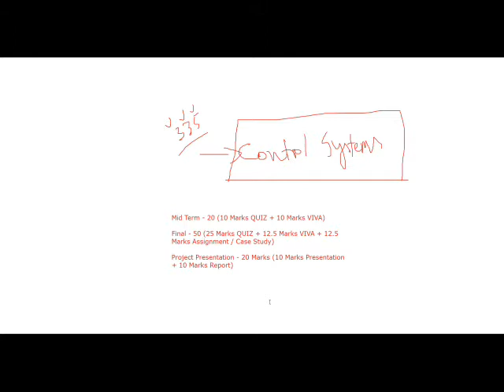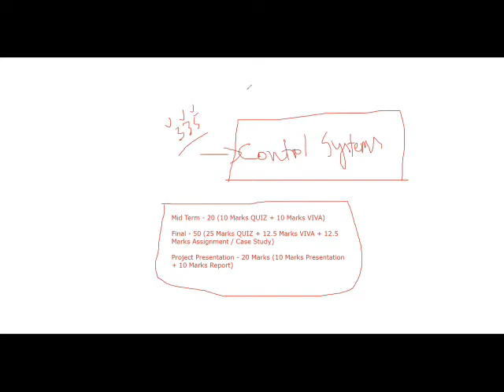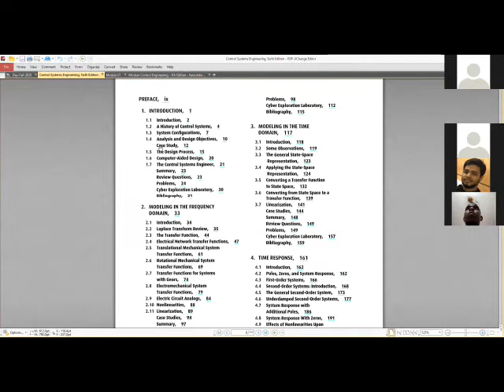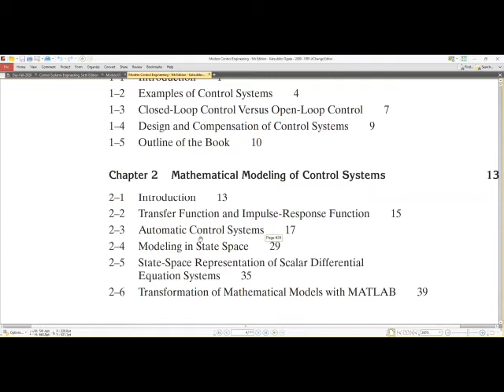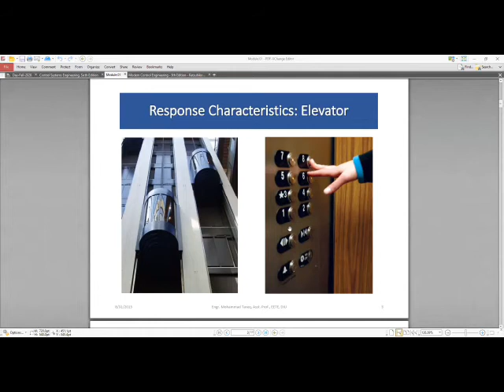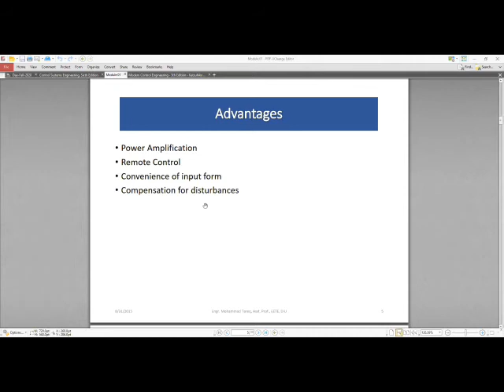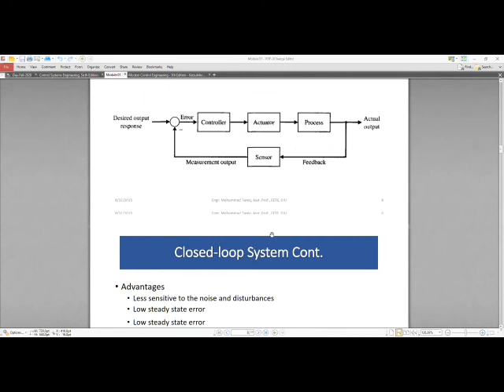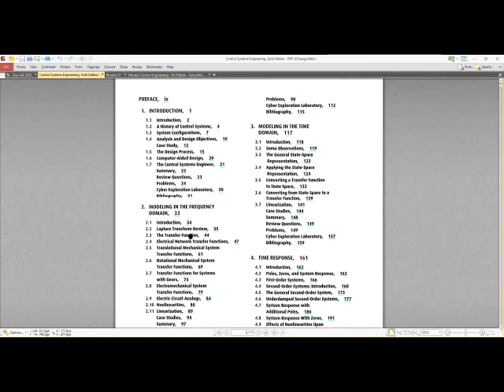EETE 335 | Control Systems | D27 01